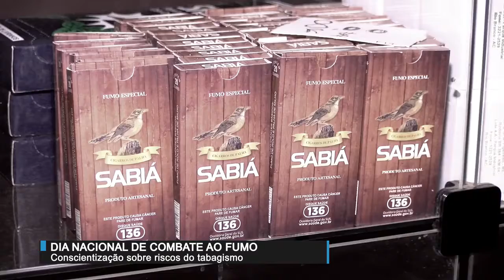Dia Nacional de Combate ao Fumo